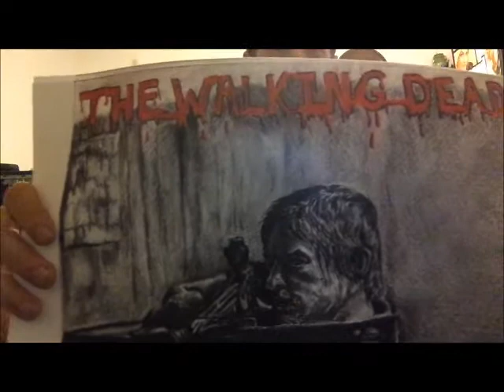Dead The Zombies EVENT!!!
Here Is All You Need To Know About This Weekends Event Over @ Dead The Zombies Group..